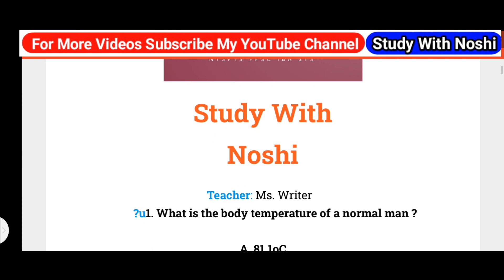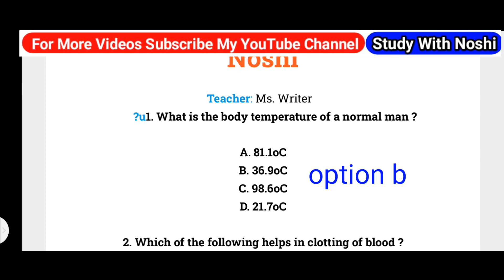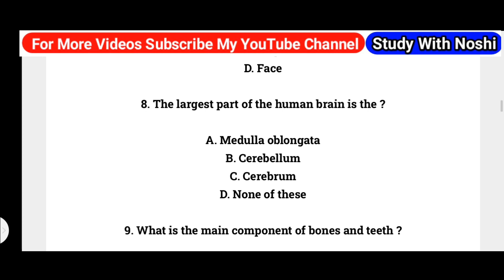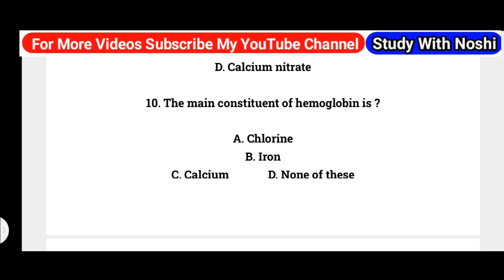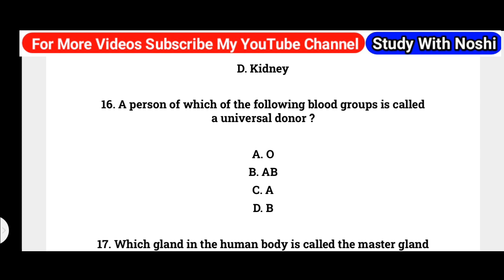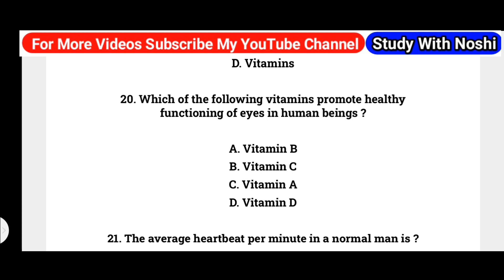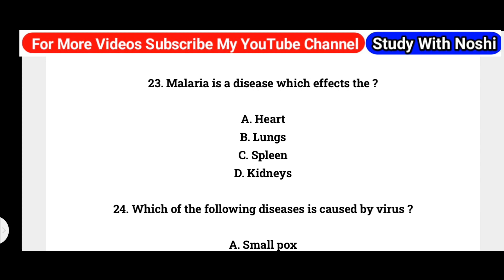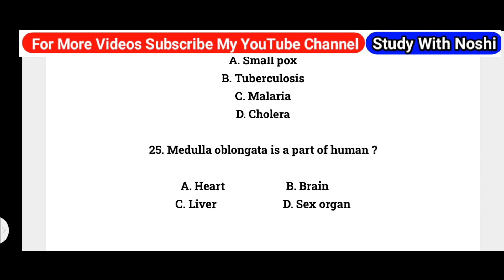SST Test Preparation | Science Mcqs | Science Category General Category | SPSC SST HST Preparation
SST general category
SST Science Category
SST sample paper
SST Syllabus
SPSC past paper
SPSC Syllabus
SPSC SST HST Preparation
SPSC Science Mcqs
SPSC Everyday Science
SPSC Solved Mcqs